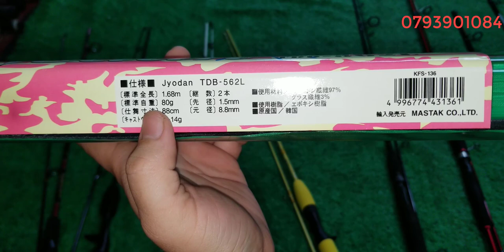Tập 93: Cân câu chuyên lure, cân câu hechi Nhật (24/12/2020)